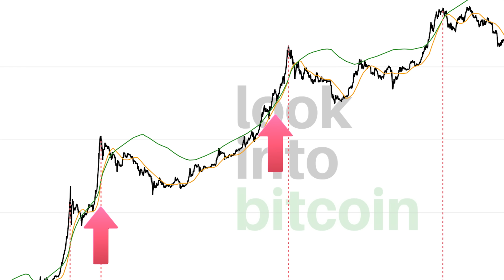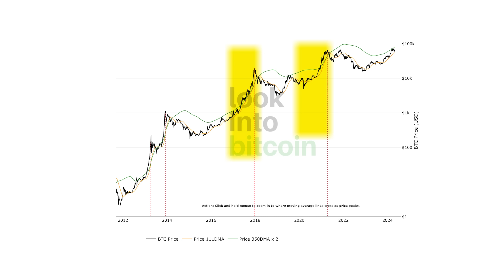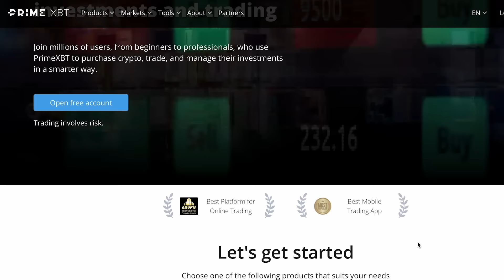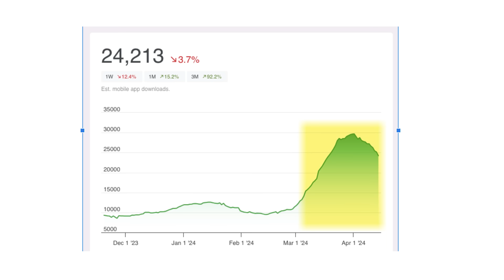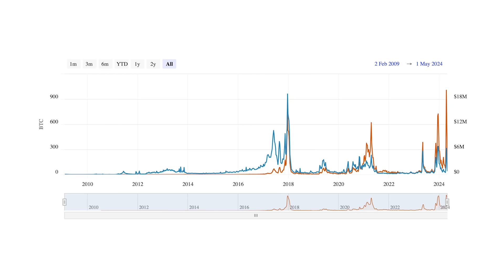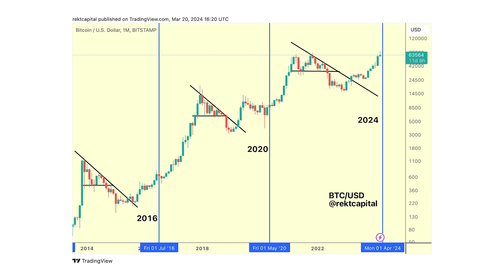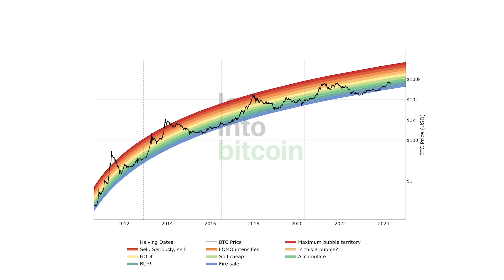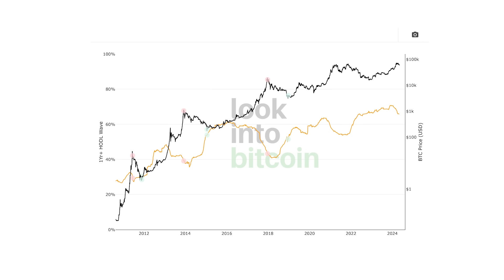Hol tartunk most a Bitcoin ciklusában? Mennyi van még hátra ebből a bikapiacból?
Kriptopiaci indikátorok alapján készítettünk egy elemzést arról, hogy mennyi van még hátra ebből a bikapiacból és hol tartunk most a bitcoin bikapiacon?

Legyél Te is Kriptofej! Elérhető a csatornatagság

00:00 - Bevezető
00:56 - Pi ciklus indikátor
4:08 - Google Trends: bitcoin, ethereum, altcoin
05:57 - PrimeXBT
7:27 - Coinbase app letöltések
8:43 - bitcoin tárcák
9:44 - bitcoin volumen
10:19 - bitcoin tranzakciós díjak
10:51 - bitcoin piaci kapitalizáció
11:53 - bitcoin ciklusok hossza
14:11 - rainbow grafikon
15:22 - bitcoin hold készletek